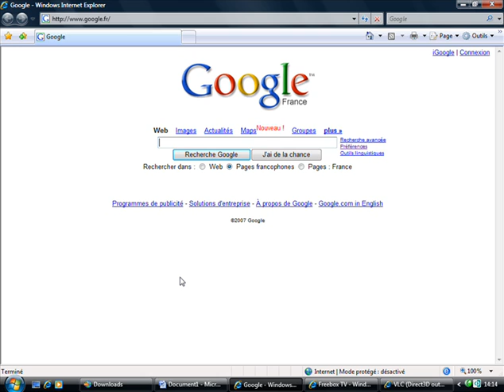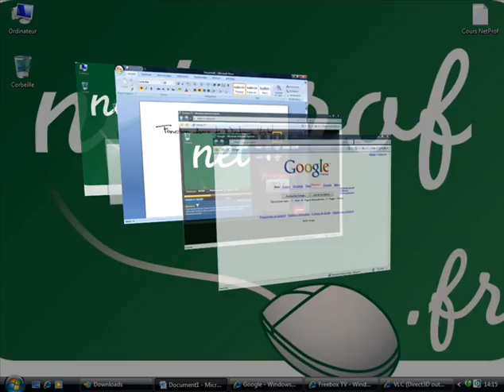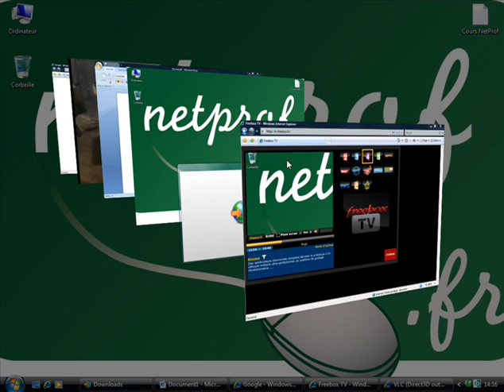Utiliser Aero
Prof : Benoit